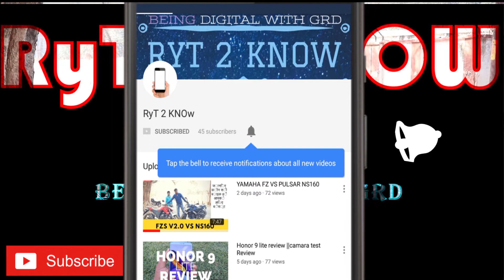[All Colours]NEW HERO GLAMOUR 2018 I3S ALL COLOURS |quick impression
dosto is video me hm aaoko dikha rhe h new glamour i3s model ke sare colous ||| dostoo is BIKE KA FULL REVIEW MAINE APNE VIDEO ME DE RKHA HAI AAP WHA SE CHECK KR SKTE HAI||| AGAR VIDEO ACHHI LAGE TO PLZ LIKE AND SUBSCRIBE KR DIJIEGA

MERE SABHI DOSTO KO DIL SE SUKRIYAAA